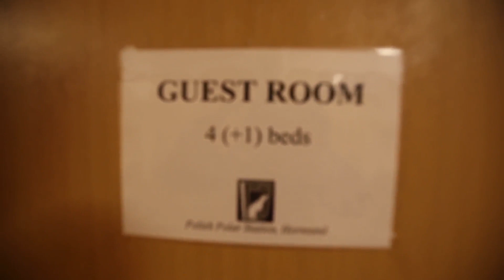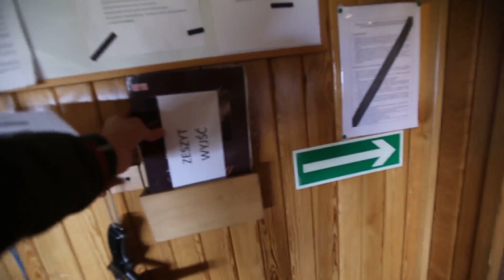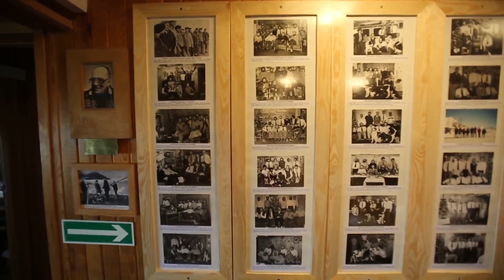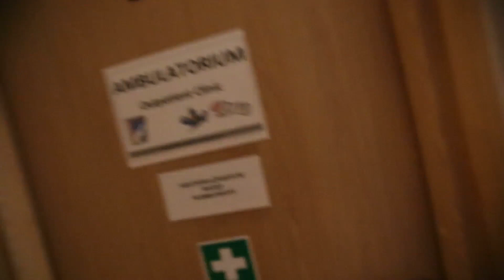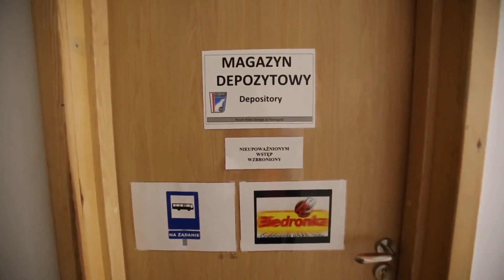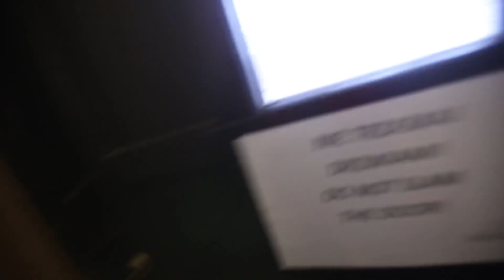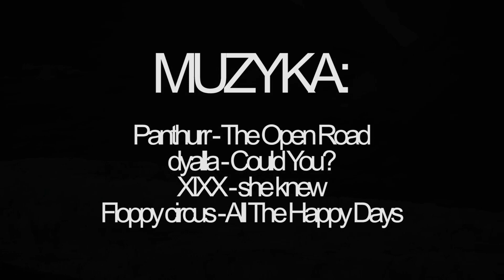Polish Polar Station Hornsund in Spitsbergen.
Szybka prezentacja Polskiej Stacji Polarnej w Hornsundzie na Spitsbergenie.